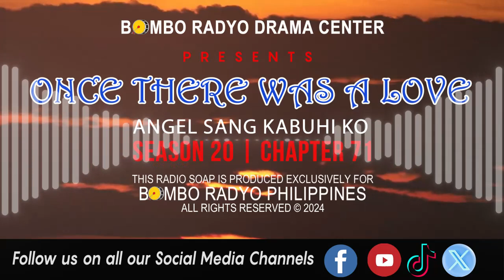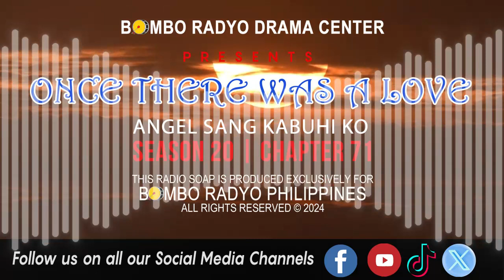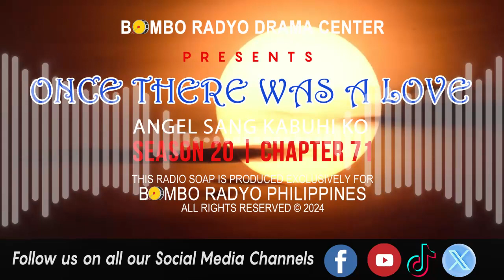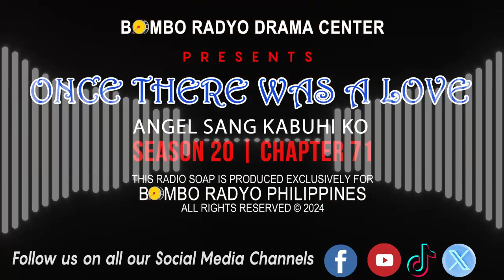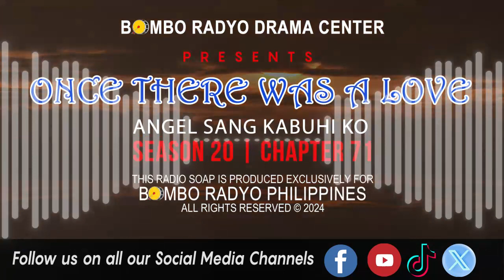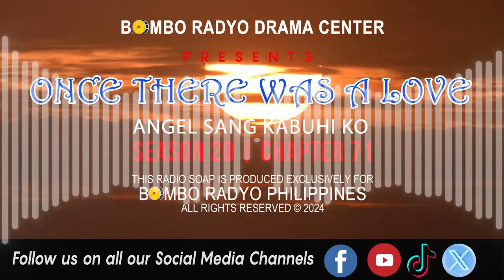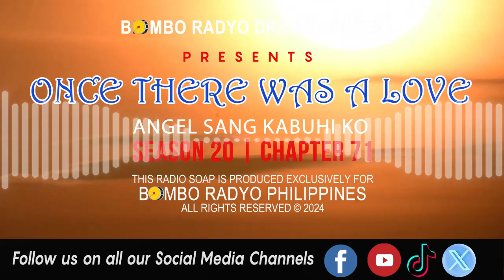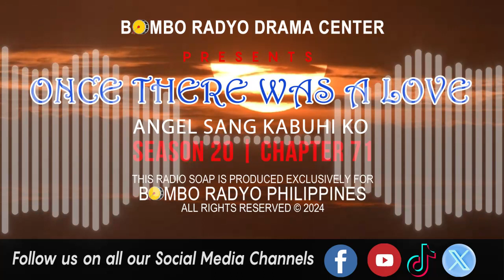Once There Was A Love - Season 20 | Chapter 71 (Angel Sang Kabuhi Ko)